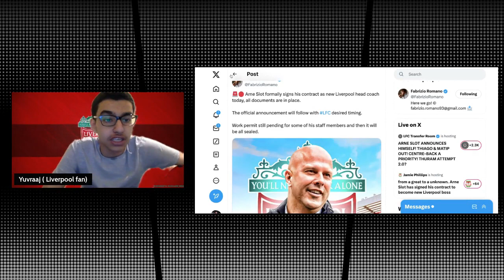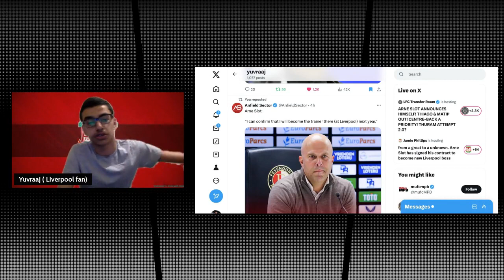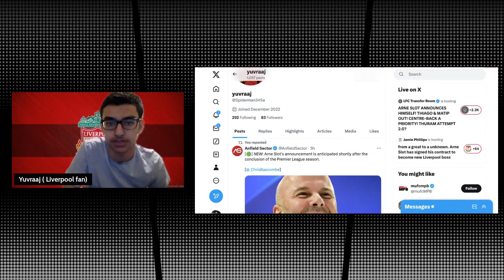ARNE SLOT to Liverpool is a DONE DEAL | Liverpool Latest News Roundup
Liverpool Liverpool News Klopp Arne Slot Van Dijk Salah Football PremierLeague UCL UEL Serie A